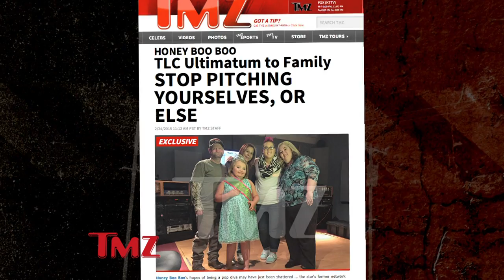An Actor, A Food Star, A Boxer, Oh My! | TMZ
Where you can see Aaron Paul, Bobby Flay AND Adrien Broner!  Wait—Mama June was there too?!? Click 'SHOW MORE' for related content ...